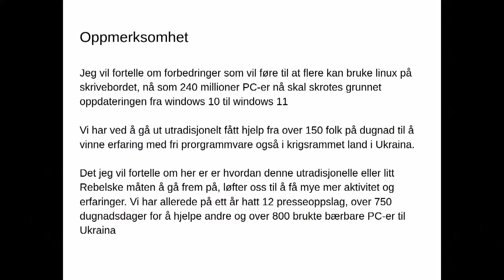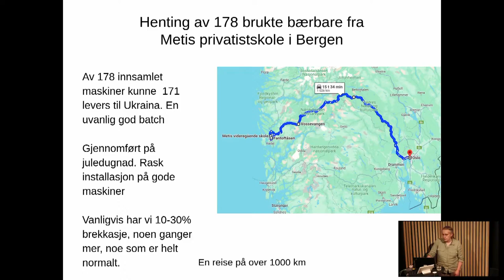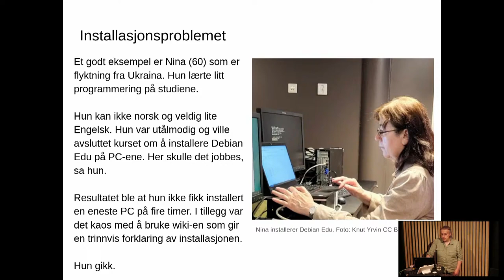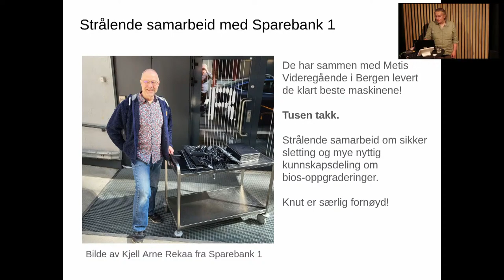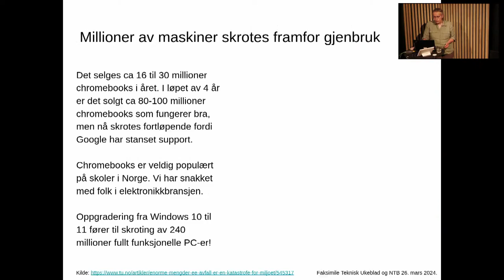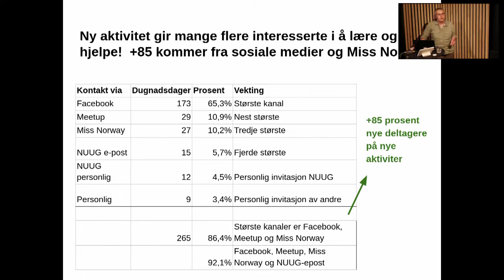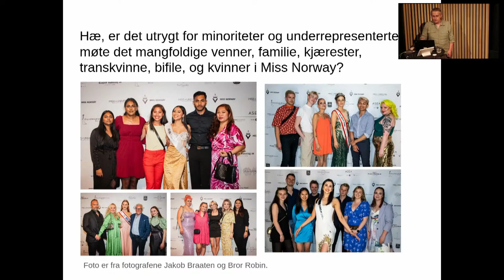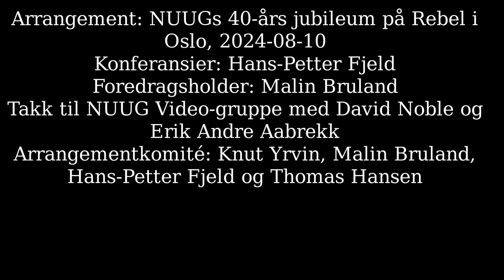SkoleLinux til Ukraina - Malin Bruland - NUUG 40år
Arrangement: NUUG 40-års jubileum
Konferansier: Hans-Petter Fjeld
Foredragsholder: Malin Bruland
Takk til NUUG Video-gruppe med David Noble og Erik Andre Aabrekk
Arrangementkomité: Knut Yrvin, Malin Bruland, Hans-Petter Fjeld og Thomas Hansen

Meld deg gjerne inn i NUUG Velkommen!

Video er CC-BY-SA lisensiert.